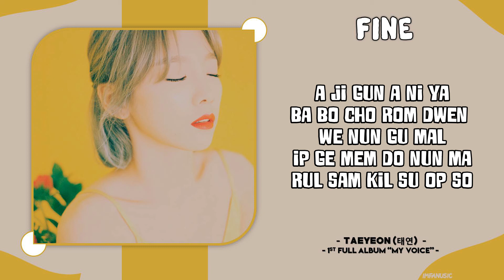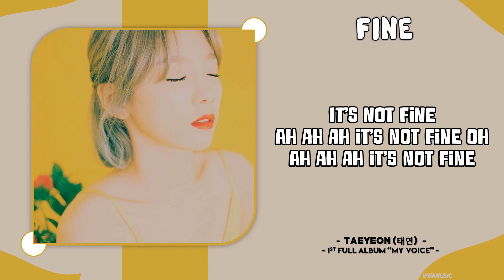TAEYEON (태연) - 'FINE' Easy Lyrics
⦿ Track —  'FINE'
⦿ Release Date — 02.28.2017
⦿ Album — 1ST FULL ALBUM “MY VOICE”